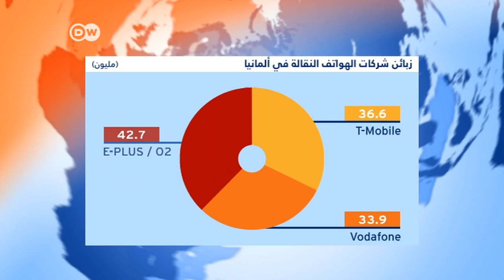عملاق للهواتف النقالة ينشأ قريبا في ألمانيا | الجورنال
من المقرر اندماج شركتي الاتصالات الألمانيتين أو تو و إي بلوس ليصبح العملاق الجديد أكبر شركة للهواتف المحمولة في ألمانيا بعدد عملاء يناهز ثلاثة وأربعين مليون عميل. ويتبقى فقط موافقة سلطات منع الاحتكار.